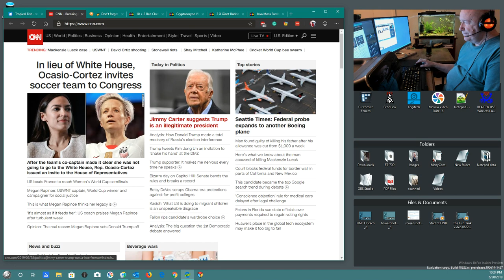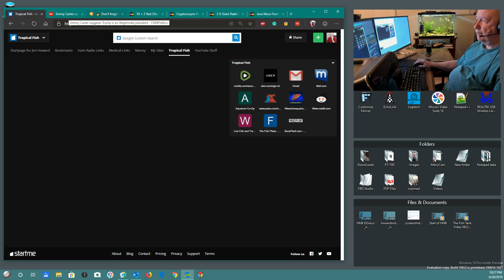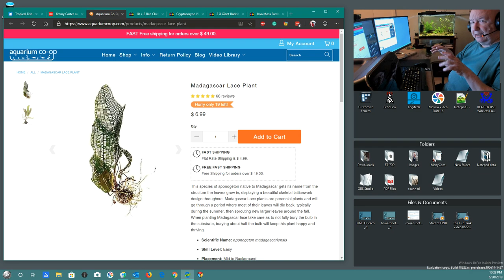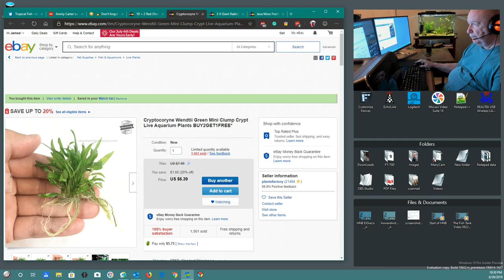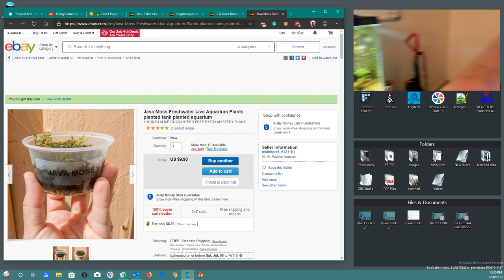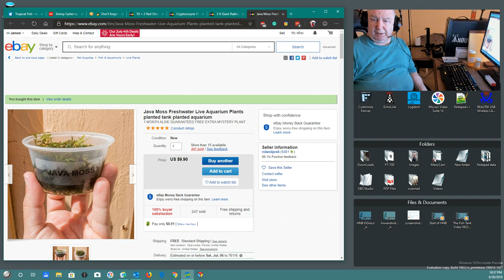ShowMe Video Blog - tropical fish stuff and view of my tank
A little update on what is going on here at my QTH in Fort Worth TX.
I also show you some of the plants and fish I will be getting in for my 20-gallon fish tank next week.